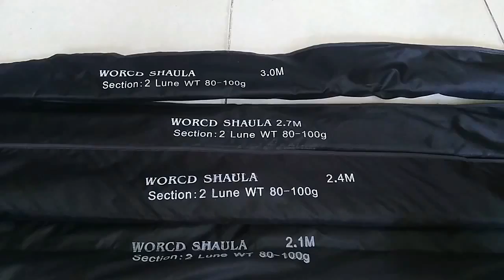( Hết Hàng ) Cần Câu SHIMANO Worcd Shaula Khoen Fuji Chính Hãng Bạo Lực Giá Rẻ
Cần Câu Shimano Worcd Shaula Cán Gỗ Khoen Fuji Chính Hãng
- Cần Shimano Worcd Shaula 2m1 - 640K - Tải 9Kg
- Cần Shimano Worcd Shaula 2m4 - 660K - Tải 11Kg
- Cần Shimano Worcd Shaula 2m7 - 680K - Tải 13Kg
- Cần Shimano Worcd Shaula 3M -  700K - Tải15Kg
- Đặt hàng 2 Cây Miễn Phí Vận Chuyễn
- Phí Vận Chuyển TP.HCM 30K
- Phí Vận Chuyển Đi Tỉnh Là 40K - 50K - 60K ( Tùy Theo Khu Vực )
- Cần câu Shimano Worcd Shaula là dòng cần 2 khúc chuyên đánh lancer, sông, hồ, ao suối. Shimano Worcd Shaula sử dụng khoen fuji cao cấp chống nước mặn, chống xoắn cước.
- Shimano Worcd Shaula với giá cả phải chăng, sẽ đảm bảo cho các bạn những chuyến đi câu cá dã ngoại cực kì thú vị

☆  Địa Chi : B5, Đường 672, KP1,  Phước Long B, Quận 9, HCM

☆ Yêu thích kênh của mình các bạn vui lòng đăng ký để được xem được nhiều video mới hay nha